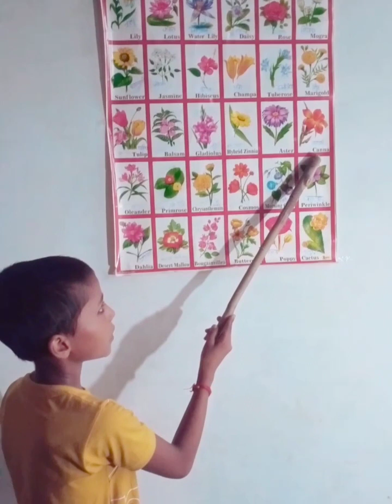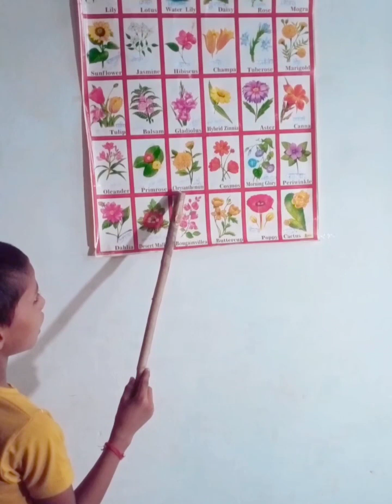Flowers Name🌹🌻flowers learning study for kids🥰foolo ke naam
foolo ke naam
फूलों के नाम youtube flowersname

all flowersname
Flowers Name🌹🌻flowers learning study for kids🥰foolo ke naam#Cs education 0.1